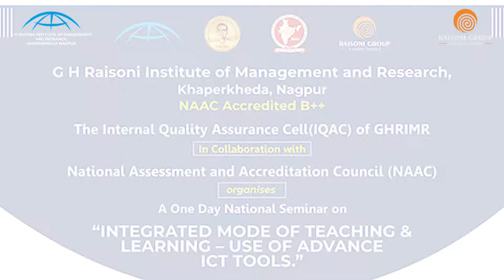IQAC Internal Quality Assurance Council Highlights